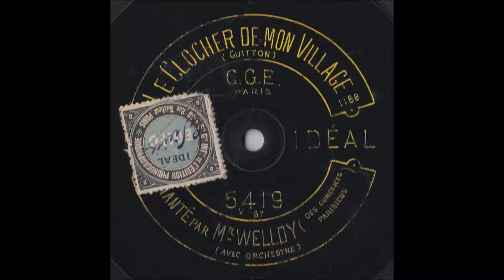Georges Welldy - Le clocher de mon village (Guitton) -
Le clocher de mon village, paroles de Joseph Baggers, musique de Maxime Guitton, chanté par Welldy.
Disque Idéal saphir 90t 5419 matrice 67 ou 1188.
Le clocher de mon village (Baggers - Guitton)

Le clocher de mon village
Est le plus beau, sur ma foi
De ses cloches le ramage
Me rend plus heureux qu’un roi
Et à vingt lieues à la ronde
On les entend résonner
Pour moi il n’est rien au monde
Ne pouvant mieux me charmer
Quand je suis d’humeur chagrine
Elles viennent me consoler
À mes yeux tout s’illumine
Leur chanson vient me bercer

Ô cloches de mon village
J’entendrai toujours le son
Doux souvenir du jeune âge
Je t’aime, mon clocheton
Cloches, clochers et clochettes
À vous je pense toujours
Tintez et sonnez, mes clochettes
Vous êtes mes seules amours